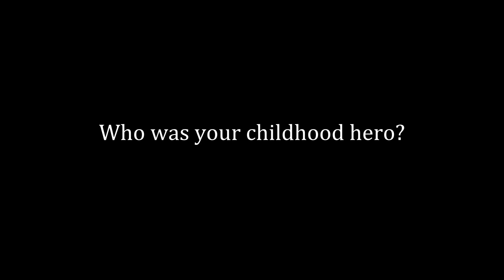KVC Childhood Heroes: Michael Copeland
Watch the Mayor of Olathe, Michael Copeland, talk about his childhood hero, and don't forget to register for the KVC Hero Luncheon on Thursday, June 13th! to learn more.